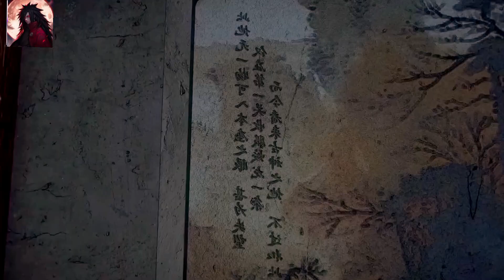Renegade Immortal Episodes 32 Explained In Hindi